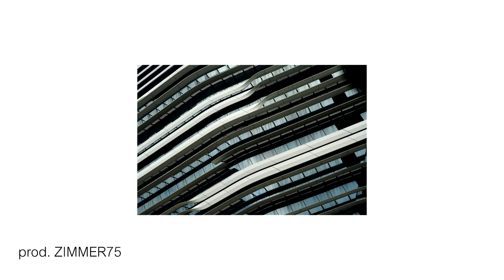(FREE) TYLER THE CREATOR X EARL SWEATSHIRT TYPE BEAT/INSTRUMENTAL 2018 - ISSUES (prod. ZIMMER75)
Feel free to use our beats! Just credit us.

Prod. ZIMMER75